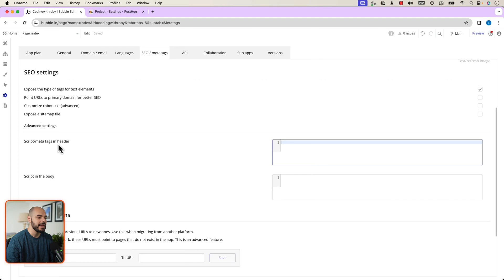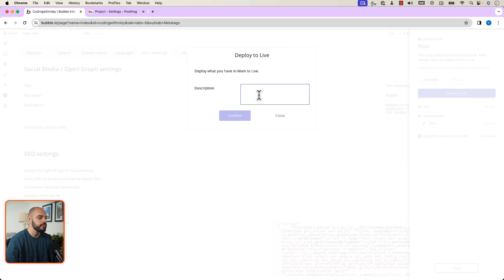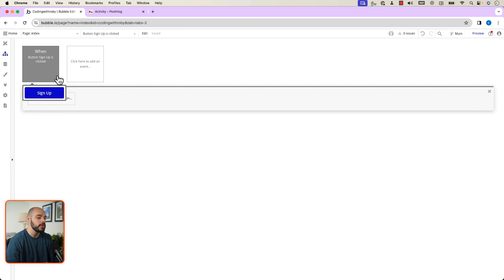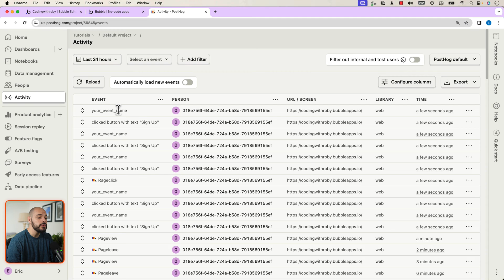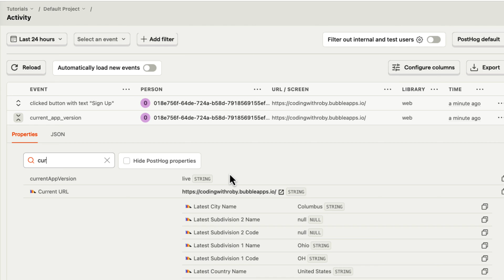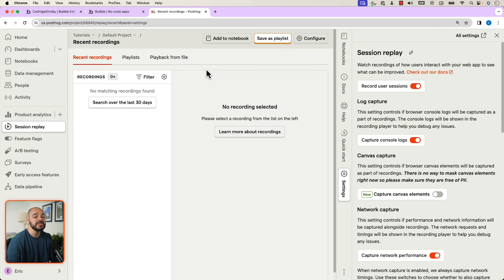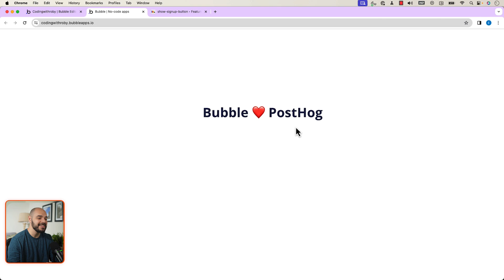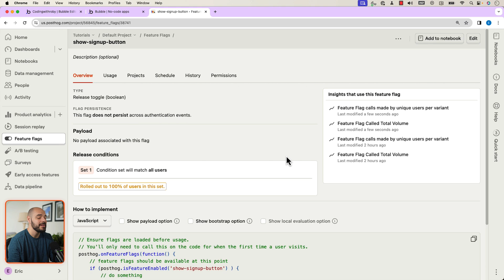How to set up Bubble analytics, session replays, and more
This tutorial shows you how to set up PostHog on your Bubble site for capturing events, session replays, and implementing feature flags.

0:00 Intro
0:20 Installing PostHog
1:35 Capturing custom events
3:10 Capturing events with parameters
4:24 Session replays
5:21 Implementing feature flags